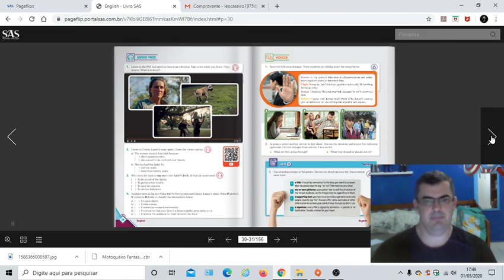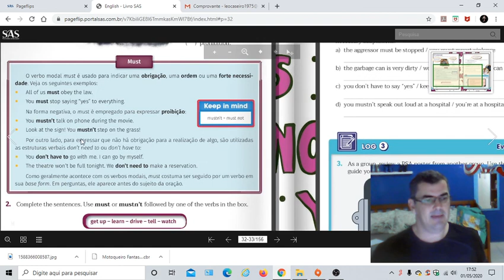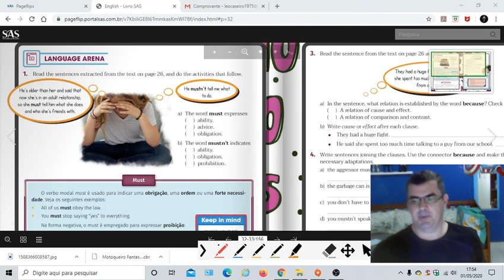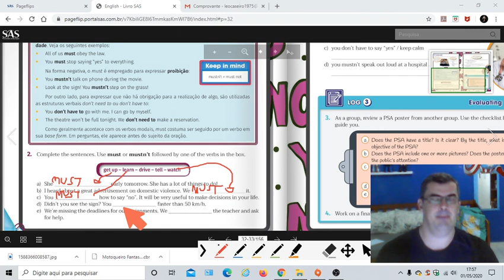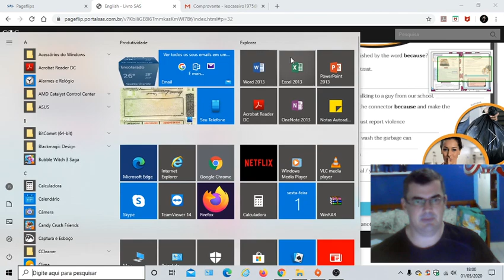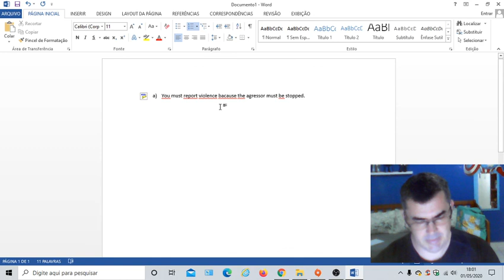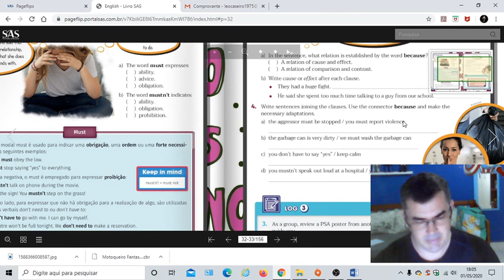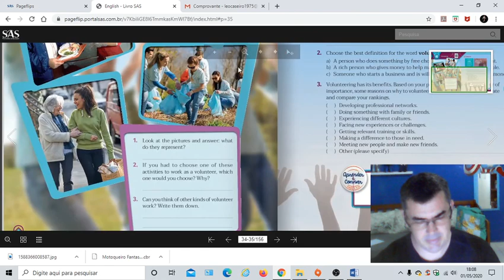Aula 6 Inglês - 9º ano 900 / 901 - Professor: Leandro Caseiro.